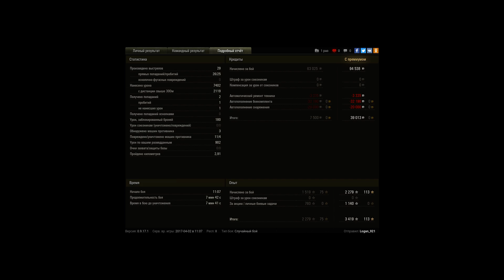Škoda T 50, Л. Зигфрида, Штурм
Игрок: Logan_921